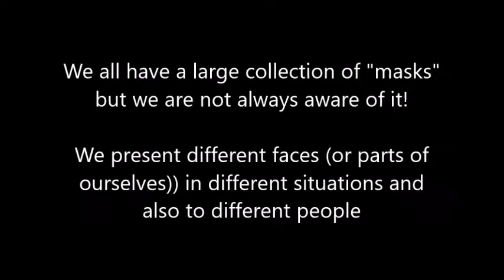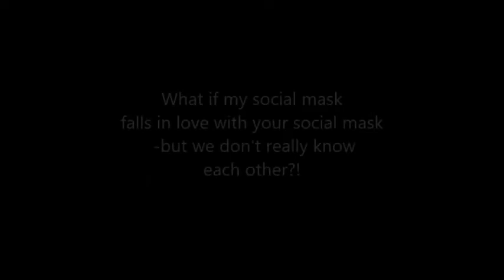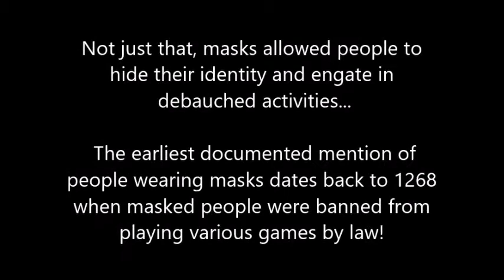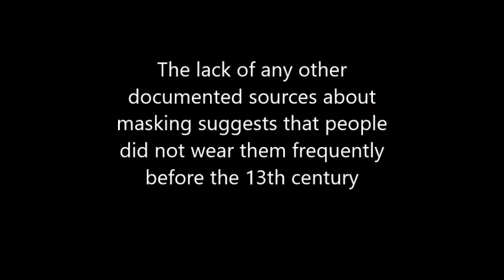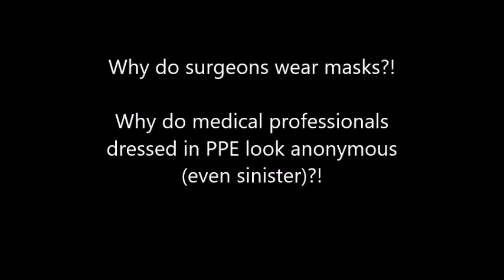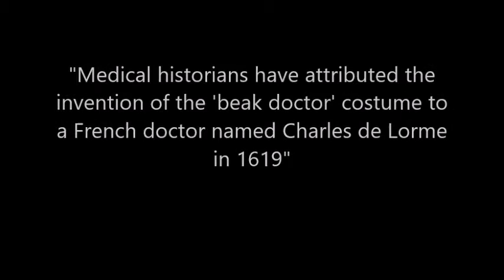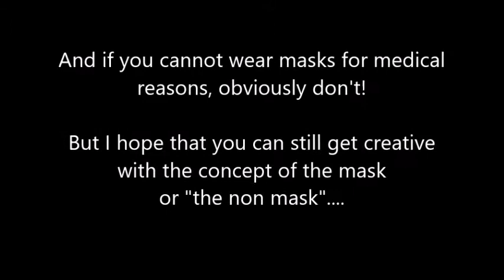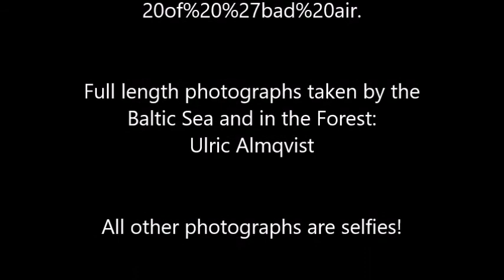MASKS A CREATIVE APPROACH! Art video by Imelda Almqvist July 2020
For pandemic reasons some countries have made the wearing of masks in public spaces mandatory. This video by Imelda Almqvist invites people to move beyond opinions about "masks either saving lives or being harmful to our respiratory system".

Instead it invites people to get creative and embark on an adventure, meeting new (often unexpected) expressions of Self and Soul. If masks are here to stay for now, we might as well explore their uses, gifts and capacity for both artistic expression and deceit!

Imelda Almqvist, Sweden, July 2020

Painter, Author, International Teacher of Sacred Art and Seidr, Mother, Mystic, Forest Witch